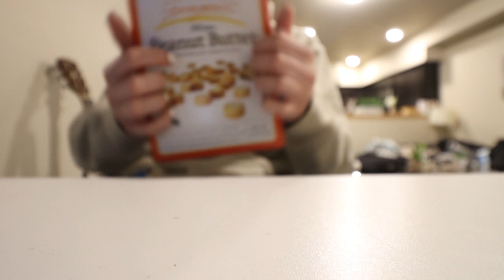ASMR fast & aggressive nail tapping + water sounds (no talking)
This was mostly an experimental video seeing the different sounds I can make, let me know what you think!

YouTube keeps shutting off the comments on this video and I don’t know why!!! I’ve had to turn them back on myself three times now and every time I do within a few hours the comments are off again 🤦‍♀️😡

📚 My main YouTube channel is a Booktube channel where I discuss all things books, you can find me there: @gabbyreads

My Links ↓↓↓
Y O U T U B E